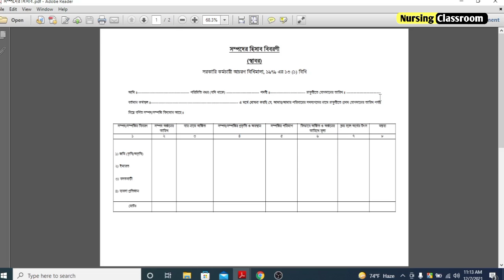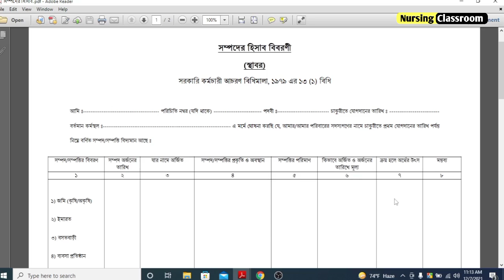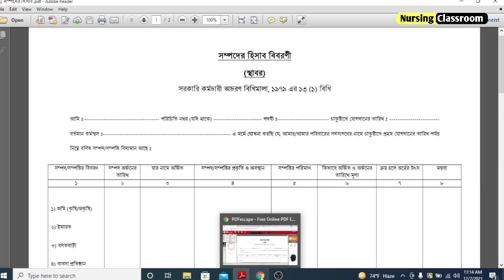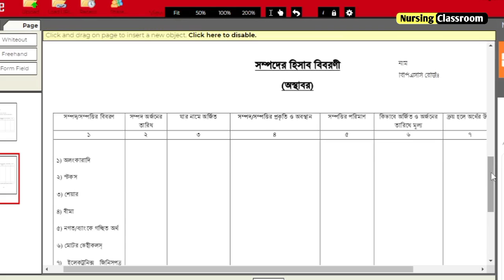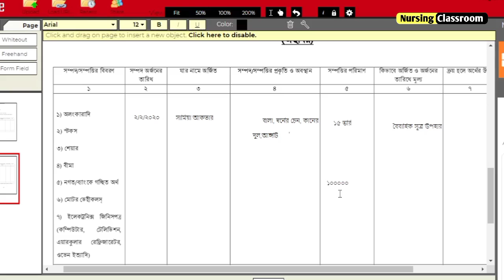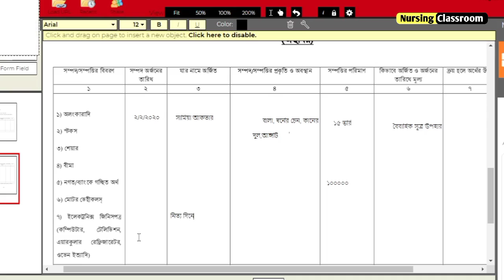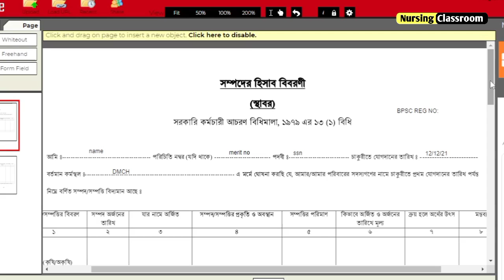সম্পদ বিবরনী কিভাবে লিখবেন? স্থাবর ও অস্থাবর